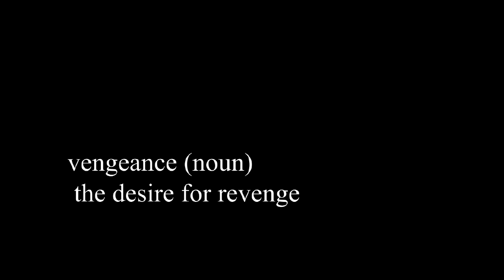Aso: Chapter 2 Trailer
The trailer fot the next chapter Aso's "Pressure Bust Pipes"
ft. Scru Face Jean